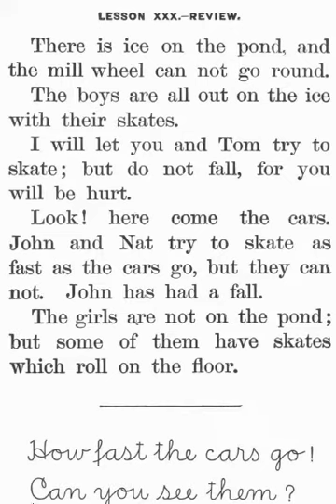McGuffy's Eclectic Primer Lesson 30